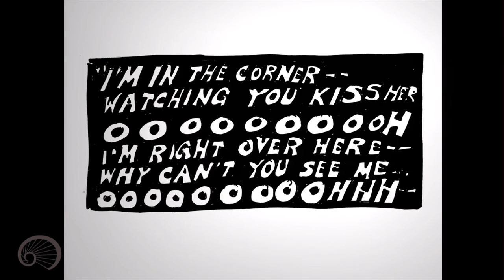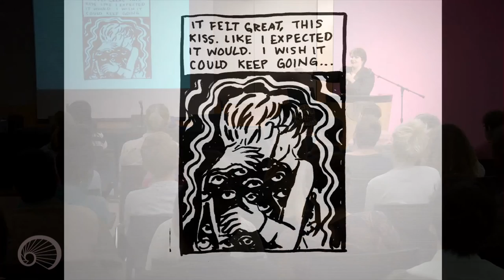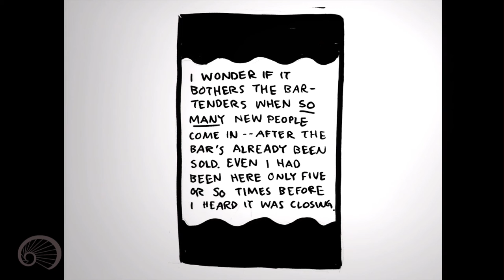Elizabeth Beier at Radar Reading Series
Elizabeth Beier is an Oakland-based cartoonist who makes comics about online dating, bisexuality, the perils of obsessive crushes, and queer cultural happenings.